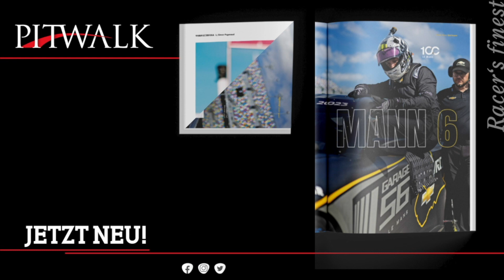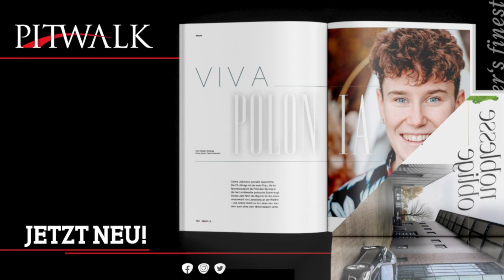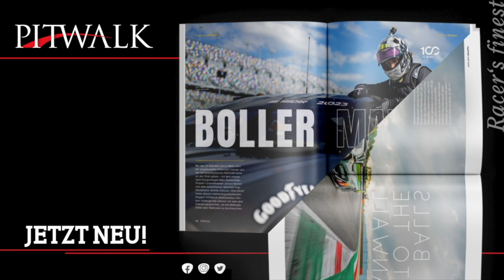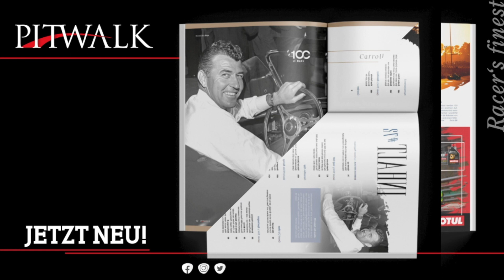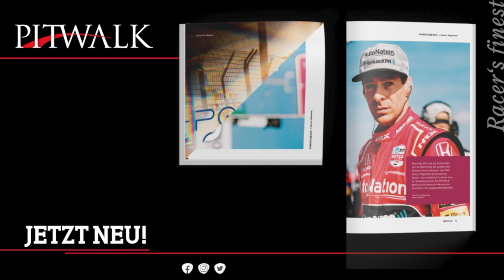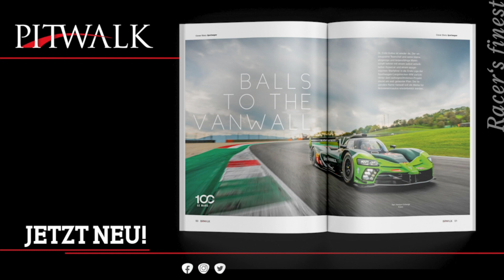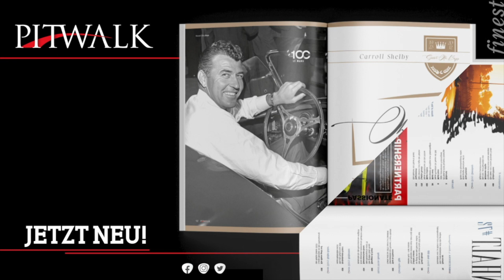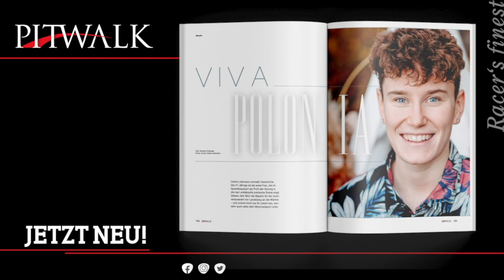24 h Nürburgring: Helden der Nacht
Das 24-Stundenrennen auf dem Nürburgring hat seine ersten Helden: die Mechaniker von Konrad Motorsport. Nach einem heftigen Abflug auf der Döttinger Höhe musste die westfälische Mannschaft bis Freitagmorgen um fünf Uhr am Lamborghini schrauben, um einen drohenden Totalschaden abzuwenden. Teamchef Franz Konrad erläutert im Gespräch mit Norbert Ockenga, was genau passiert ist, repariert werden musste – und wie die Truppe diese Nachtschicht vorm eigentlichen schlaflosen Rennen verdaut.

Passend zum Thema Unfälle im Überrundungsverkehr erklärt Michael Stams, der Senior Manager Customer Account bei Bosch Motorsport, wie ein speziell bei Bosch entwickeltes Verkehrsbeobachtungs- und Kollisionswarnsystem hilft, die Überhol- und Überrundungsmanöver im dichten Verkehr sicherer zu machen.